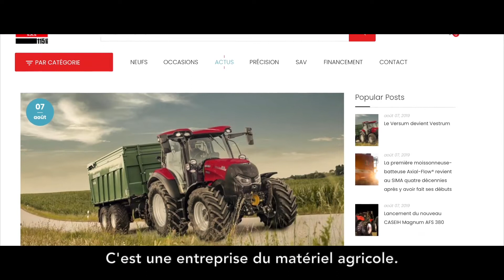Migration de Sage 100 à Sage FRP 1000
Découvrez pourquoi le Groupe Cloué à décidé de migrer vers SageFRP1000, comment le projet de migration s'est-il déroulé ? Quels sont les modules de la ligne 1000 mis en place ?